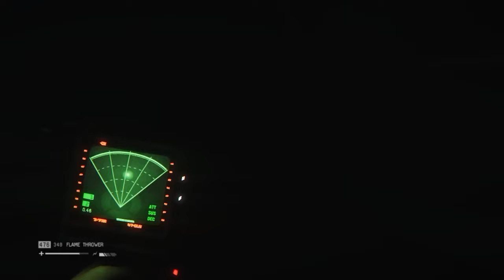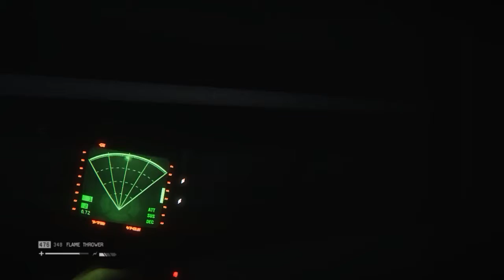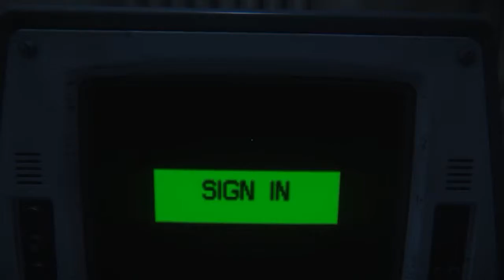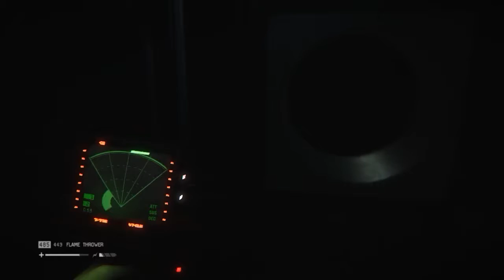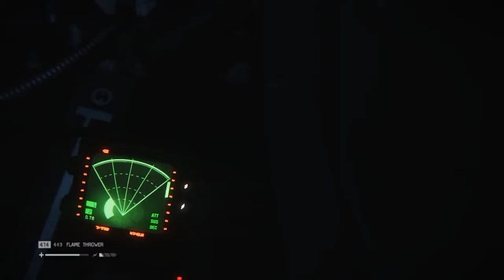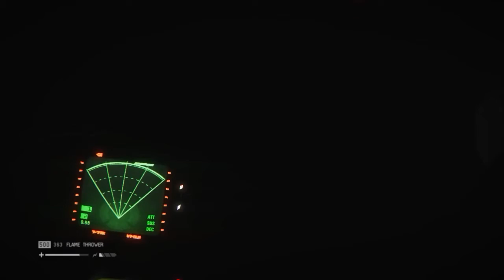Let´s Play Alien Isolation #029 ✪ [HD] [Deutsch]